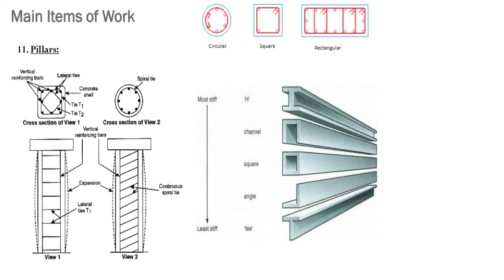QUANTITY SURVEYING AND CONSTRUCTION LEARN ABOUT Piller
DOOR AND WINDOW
SHUTTER
IRON

QUANTITY COURSES
quantity  surveying tutorials in hindi
quantity  surveying tutorials in english
quantity surveying tutorials level 1
QUANTITY SURVEY COURSES
QUANTITY SURVEYING COURSE VIDEOS
QUANTITY SURVEYING SYLLABUS
QUANTITY SURVEYING FREE CLASSES ONLINE VIDEOS
QUANTITY SURVEYING INSTITUTE FREE TRAINING ONLINE
QS TRAINING ONLINE
QUANTITY SURVEYOR COURSES ONLINE
QUANTITY SURVEYOR TRAINING ONLINE FREE
QUANTITY SURVEYOR COURSES FOR CIVIL ENGINEERS IN INDIA
QUANTITY SURVEYING TRAINING FOR CIVIL ENGINEERS ONLINE VIDEOS
QUANTITY SURVEYING ONLINE VIDEOS FREE
QS TRAINING ONLINE
ESTIMATION AND COSTING TRAINING
BAR BENDING SCHEDULE TRAINING COURSES
QS TRAINING ONLINE
QS FORUM
QUANTITY SURVEY CLASSES FREE ONLINE
QUANTITY SURVEY FREE COACHING CLASSES
QUANTITY SURVEYING TUTORIALS ONLINE
QUANTITY SURVEYING FREE VIDEOS ONLINE DOWNLOAD
QUANTITY SURVEYING HINDI TUTORIALS VIDEOS
QUANTITY SURVEYING CLASSES ONLINE
QUANTITY SURVEYING INDUSTRIAL TRAINING
QUANTITY SURVEYING PRACTICAL TRAINING
QUANTITY SURVEYING FREE COURSE
QUANTITY SURVEYING TUTORIALS